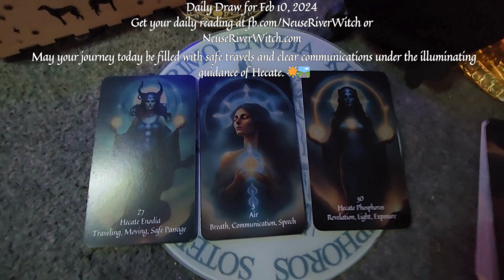MiniDraw 2 10 2024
Mini Draw for Feb 10, 2024
Full readings are available on my channel, and private readings are available on my website.

🫐Holistic Wellness Counselor & Coach
🧙‍♀️ Spiritualist & Witch